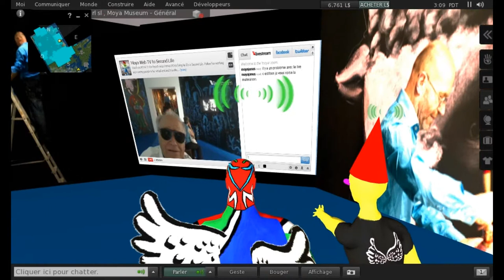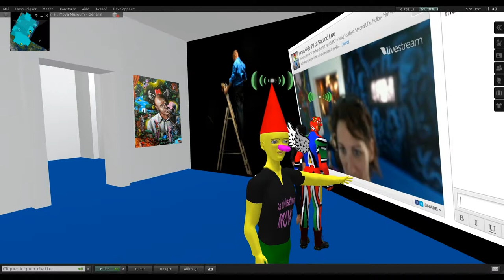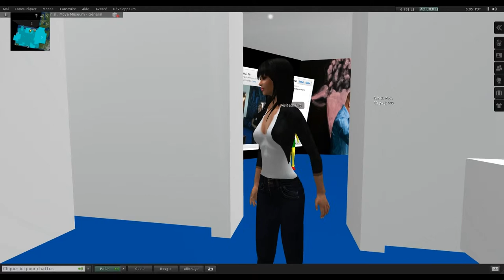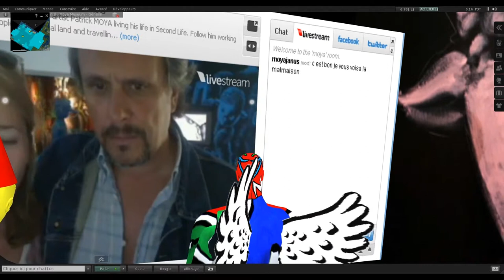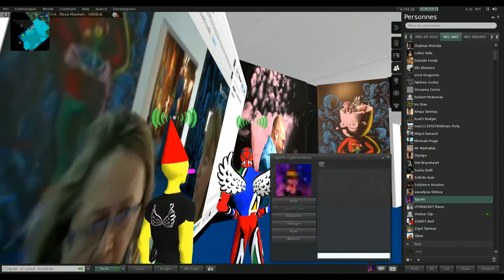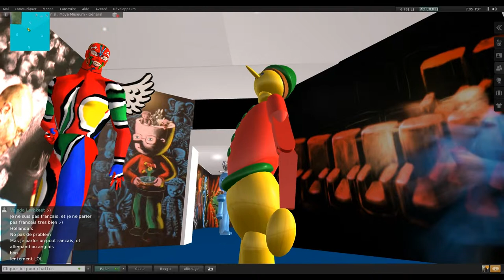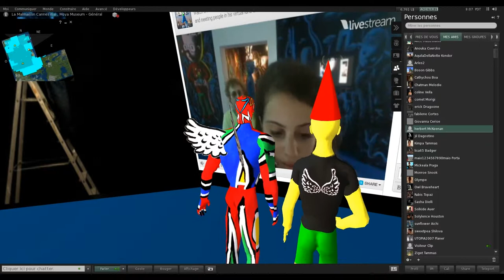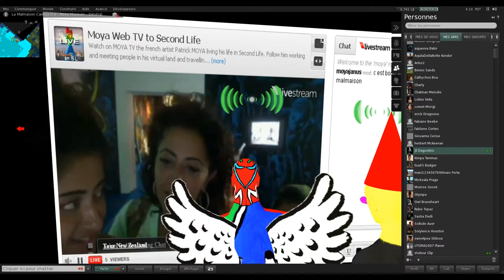17 juillet rencontre virtuelle second life cannes moya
journées du 17 juillet - Patrick Moya rencontre virtuellement les visiteurs de son installation àu Centre d'art la Malmaison sur la Croisette à Cannes. Deux connections avec chacune un avatar permettent de visiter l'univers virtuel de l'artiste sur Second Life apres avoir été immergé dans les 390 m2 de peinture qui recouvre la totalité des cimaises. Souvent present depuis son atelier il parle avec les visiteur par l'entremise de son avatar et organise des visites guidées du Moya Land.